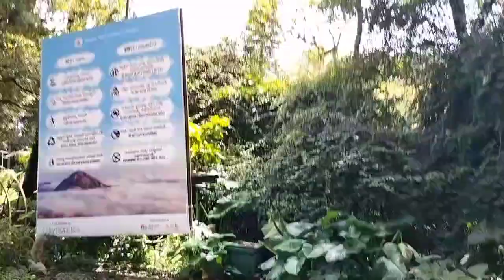Bengaluru | Episode 02 | Nandi Hills | Karnataka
Really sorry my dear viewers been a little preoccupied in my professional life so wasn't able to post episode 2. But anyways Here I am back with a brand new episode filled with lot of adventures of Nandi Hills Karnataka.

Credits
Production: Jayant Sharma
Cinematography: Jayant Sharma
Videos Shot in OnePlus Nord CE 2 LITE